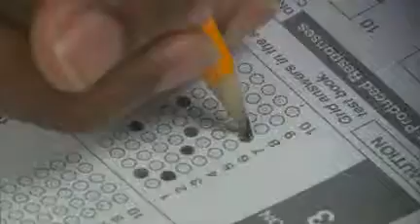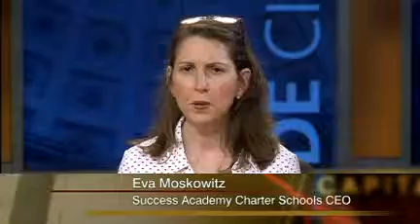YNN Capital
Eva talks about Mission Possible: How The Secrets of the Success Academies Can Work In Any School